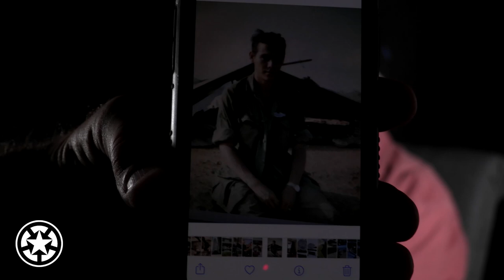Voices of Freedom Project Veterans Oral History of William Hyden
For information on the Americans in Wartime Museum, visit our